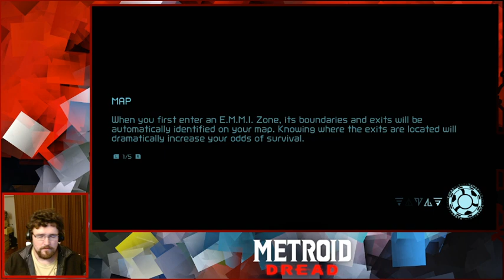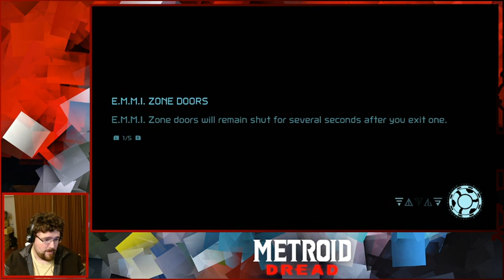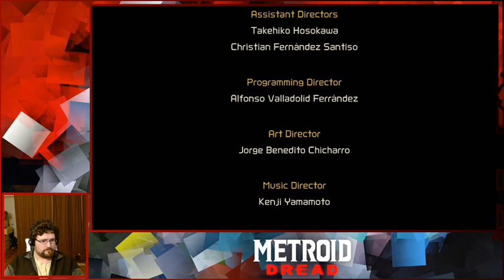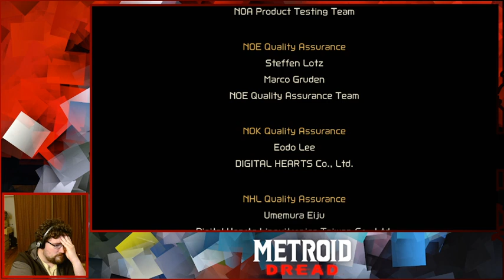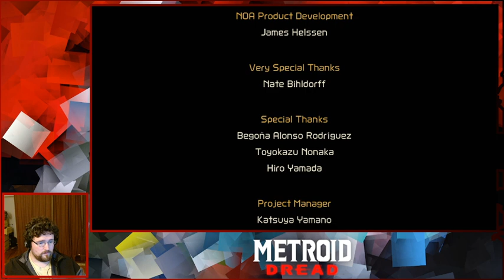Fast Track to the Endgame! - Part 4 (Final)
Part 4 of my Metroid Dread play through, originally streamed

Time: 5:38:33, Item Completion: 37%

Unfortunately, my internet/stream decided it wanted to almost completely quit on me right as we reached the end credits of the game. The entire segment is choppy at best, unwatchable at worst. However, all of the gameplay leading up to the end credits, as well as the short sequence after came out perfectly..
I also briefly addressed a known game-crashing bug involving the use of Map Markers and the Final Door during the final sequence of the games. I won't spoil the details here, but it's covered at length in the video and the specifics are discussed at the most relevant points of the endgame.